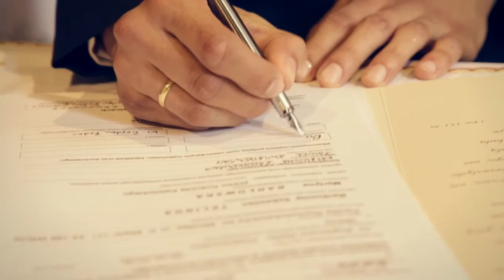zwiastun Martyna & Bartosz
klfmultimedia.pl